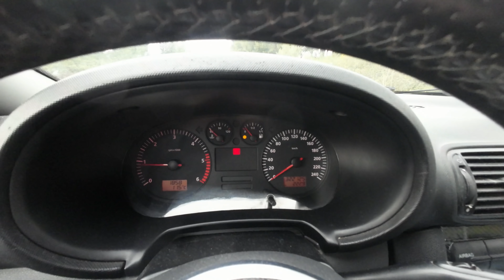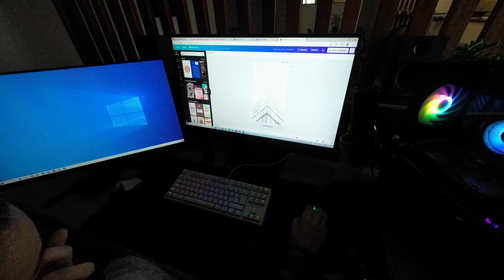O MEU SEGUNDO TREINO CORREU MAL!!! / RECEITA À CHEF INÁCIO - EP.3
Boas malta, o meu segundo treino não correu lá muito bem, mas faz parte!!!

Deixo-vos também com uma receita do Chef Inácio!!!

Espero que gostem do vídeo e muito obrigado a todos pelo apoio!!!

FIND YOUR ID